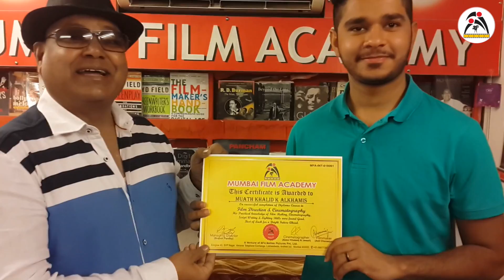Mumbai Film Academy Reviews from Saudi Arabian Students.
Mumbai Film Academy Certificate Awarded to International Student Mouath from Saudi KSA..
International Students at Mumbai Film Academy from Saudi KSA.
The Mumbai Film Academy is listed as a recommended school by the Saudi Arabian Ministry of Higher Education and is considered the best hands-on film school in the world by many of today's top filmmakers. Mumbai Film Academy is honored to be the school of choice for many Bollywood Filmmakers, Directors, Cinematograpgers, Editors, Sound Engineer, Music Directors, actors, and figures from the entertainment world who have sent a son, daughter or a family member to study with us.
Mumbai Film Academy is rated as one of the Best Film Schools all over the world as per students feedback.

Our strength lies in the customization & flexibility of courses for international students as per their available schedule. Make your own film on Digital format. Hands on Practical Training right from Script to Screen offered with post production facilities. Our theory & practical sessions are held under one roof that equips the media aspirant to be a well-informed entertainment professional.

To add to that we possess highly experienced professional faculty backed by ultra modern infrastructure. The Director of Mumbai Film Academy himself is a professional Sound Designer celebrating Silver Jubilee in the service of Media & Entertainment. Thus our film school becomes the first choice of Film Making & Direction Students from all over the world.

Hostel Accommodation

Hospitality, safety & security of International students is our prime concern besides world class education. Highly economical and comfortable accommodation facilities are provided to students depending on their choice and lifestyle. The cost depends on the budget of the student and also the various prevailing rates in areas from Bandra, Andheri and Borivli. To reduce costs students can opt for sharing of flats. For those who wish to have five star hotel comforts, we have fully furnished air conditioned flats with all the basic amenities.

Immigration / Visa & Documentation

On submission of all the required documents, along with the proof of admission, an Invitation letter from Mumbai Film Academy will be issued to the International student for Visa Application at the Indian embassy Immigration office located in their country. All the necessary relevant documents will have to be submitted in Original.

Domestic/ International Travel

A wide variety of airlines both domestic and international, trains, buses (both State run as well as private) and registered pre paid taxi services are available. We also have pickup facility from the Airport for new students. Authorized travel agents and apartments are easily available as tie up arrangements with the Mumbai Film Academy. Students are advised to plan and book their travel arrangements in advance to ensure total security and a comfortable stay. We can guide the students to reach Mumbai and plan their itinerary as per their convenience.

Mumbai -The City of Dreams

Bollywood is the biggest producer of Films in the world. Mumbai is defined as the city that never sleeps and this is attributed to it being the financial and the film capital of India. It's the city of dreams for all star-gazers, it is nothing short of surreal magic. The indomitable spirit of Mumbai can only be felt once you visit the city formed from seven islands that burst with activity all through the year. With training in Mumbai Film Academy-The school for total Film Study courses, Mumbai can become a rich cultural and intellectual experience for any student. Mumbai Sightseeing Visits & Shopping Tours, Bollywood Location Shoots are organized along with meeting with Film & TV Celebrities for International students.

MUMBAI FILM ACADEMY IS RATED ONE OF THE BEST FILM SCHOOLS ALL OVER THE WORLD AS PER STUDENTS FEEDBACK.
MUMBAI FILM ACADEMY
For Admissions Contact
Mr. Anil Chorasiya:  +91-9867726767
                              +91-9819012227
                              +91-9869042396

Office Address
Bungalow. No. 40, SVP Nagar,
Versova Telephone Exchange,
Near Lokhandwala.
Andheri (West).